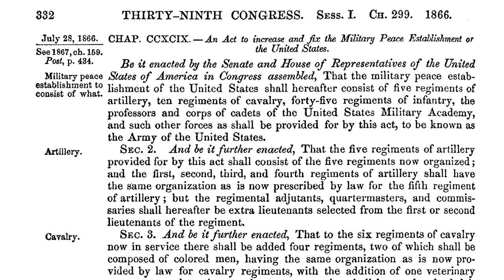Buffalo Soldiers at West Point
The Buffalo Soldiers Association of West Point is a not-for-profit membership organization that aims to acknowledge, honor, promote, and preserve the history and contributions of Buffalo Soldiers and military persons that served the United States of America in the Hudson Valley region, and beyond.

Our primary focus is to educate future generations about the historical legacy of the Buffalo Soldiers that served at the United States Military Academy, West Point, New York, from 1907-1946.  We will accomplish our mission by conducting educational awareness programs, recognizing veterans and individuals for their outstanding achievements and leadership, hosting annual memorial events at West Point, and providing science, technology, engineering, art and math (STEAM) programs for youth, both regionally and nationally.  Our STEAM programs will prepare youth to pursue career fields in the military and college with the standard of excellence, and teach them the values and history of the Buffalo Soldiers of West Point.

By becoming a BSAWP member, you will ensure that communities in the 21st century continue to preserve, honor, and acknowledge the important contributions of the 9th and 10th Cavalry Buffalo Soldiers to West Point, and the United States Army.  Join us in making sure that future generations never forget the valor and sacrifices of the Buffalo Soldiers, our Veterans, West Point graduates, and active duty Soldiers in the United States.